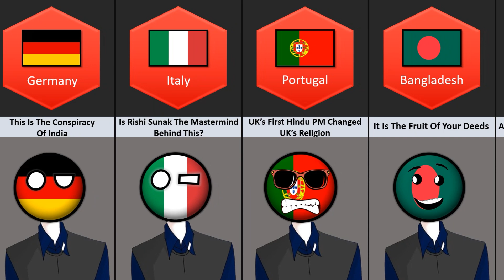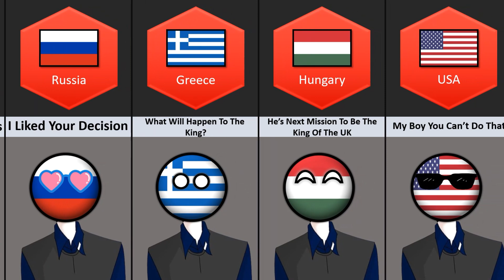What If UK 🇬🇧 Accepts Hinduism 🕉️ - Reaction From Different Countries